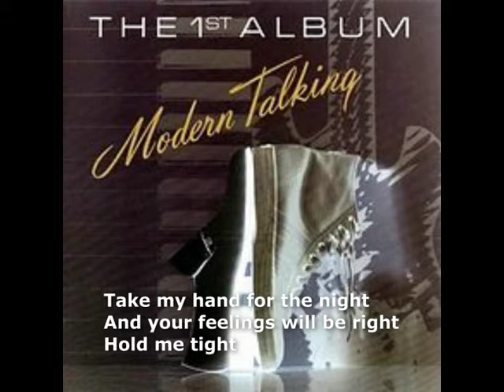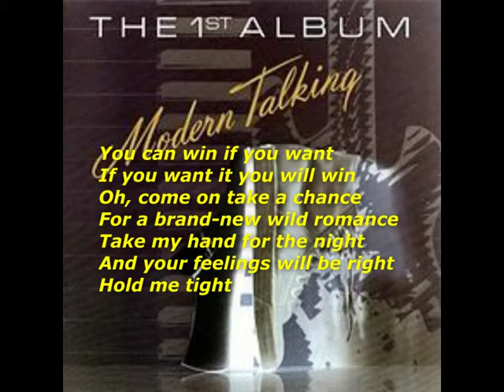You can win if you want * MODERN * TALKING